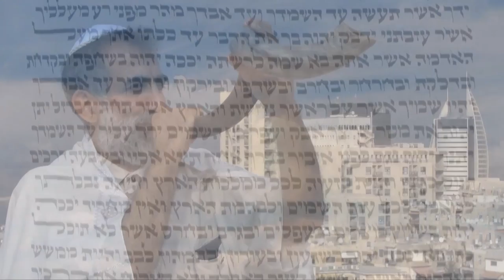О молитве согласия